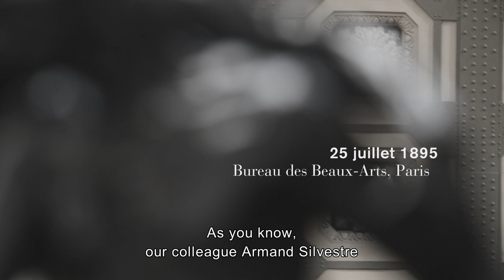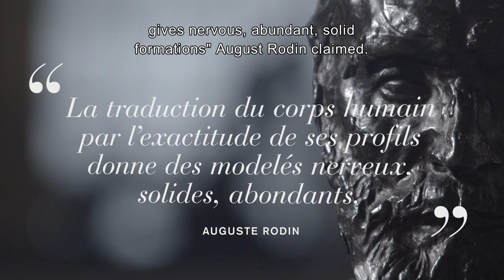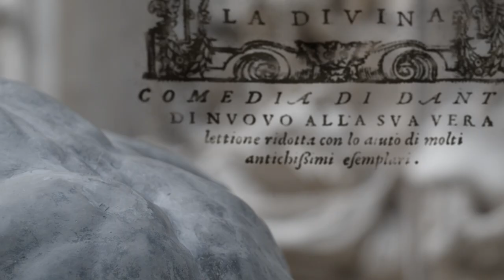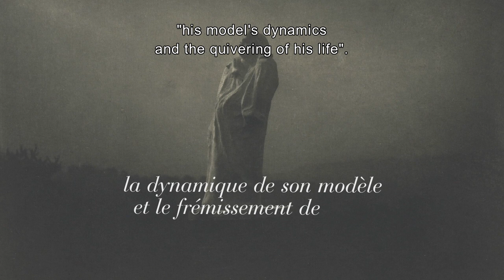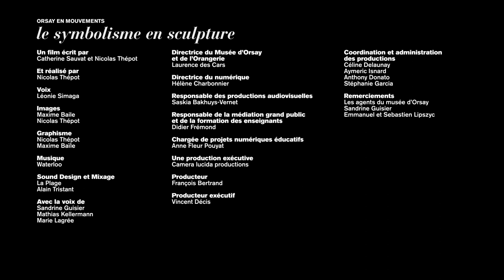Le symbolisme en sculpture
Orsay en mouvements, une série de très courts métrages tournés aux musées d’Orsay et de l'Orangerie pour tout savoir sur les mouvements artistiques de la période 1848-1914.